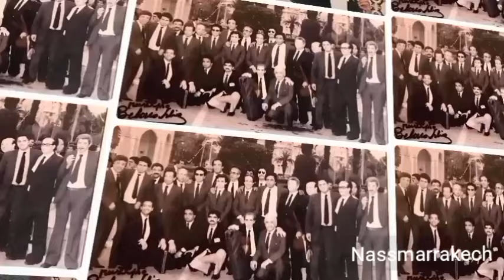أجيو نتعرفوا على كنار المغرب عبد الواحد التطواني